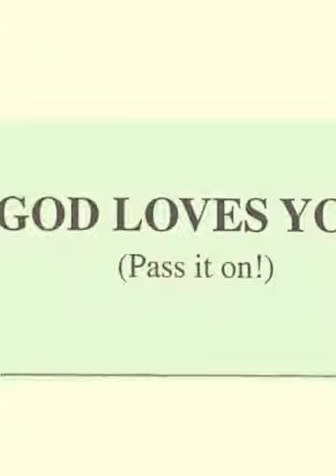Caricatures by Tony Smith for Corporate event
Tony added fun and laughter to the event. Its fun to look at the pics from the parties and see all the smiling faces.